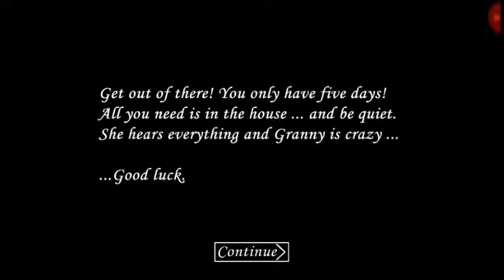Granny (V:1.0.5) Full Gameplay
This Is Second Version Of Granny.
This Update Was Released On December 1,2017 On Android Ad IOS.In This Update Was Added Dark Mode,Making The Game Ever Harder.